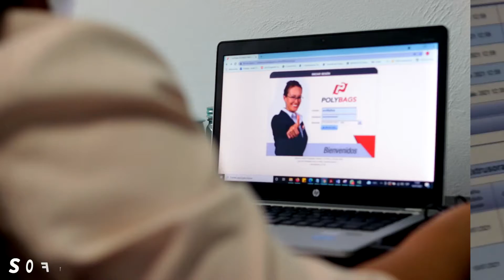Polybags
Cliente : Polybags
Campaña: Institucional Reducción
Formato: Full HD